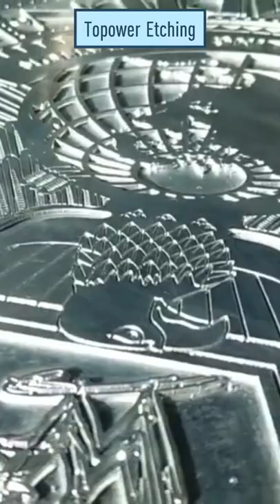Detail of the finished zinc plate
Zinc plate is traditional material for etching to produce  dies for Embossing, Foil Stamping, Thermal Dies, Signage, Nameplates, Plaques, Awards, Letterpress.Printed zinc sheets are favored by users because of their stable physical and chemical properties and excellent product quality.
Shandong Topower,Leading Supplier Of Hot Stamping Solution!
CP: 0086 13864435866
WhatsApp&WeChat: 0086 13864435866